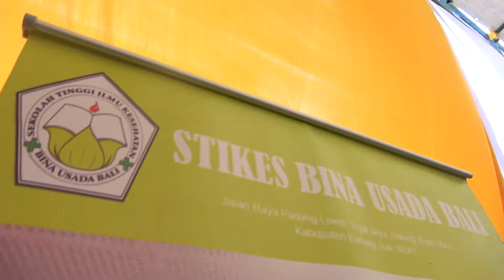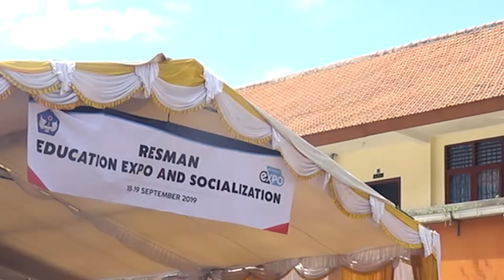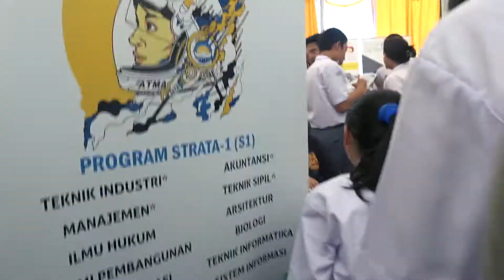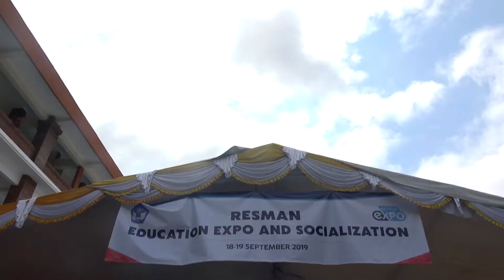BINUSVLOG #48 RESMAN EXPO 2019